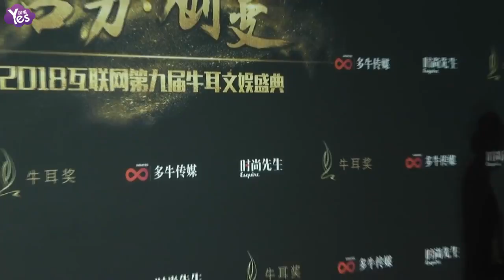《Yes現場 全長無剪》牛耳文娛盛典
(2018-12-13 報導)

牛耳文娛盛典 （出席：齊秦、蔡康永、董力、邢邵林、周海媚、高偉光、MIKE、吉克雋逸、鄒廷威、王北車等）